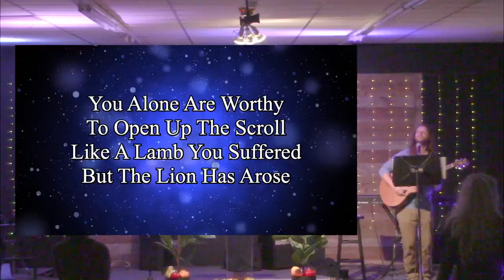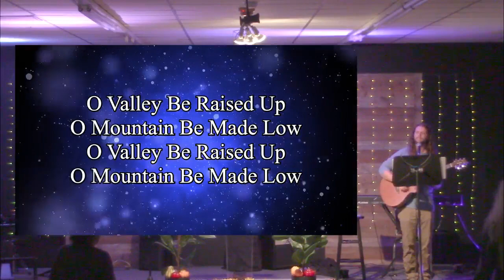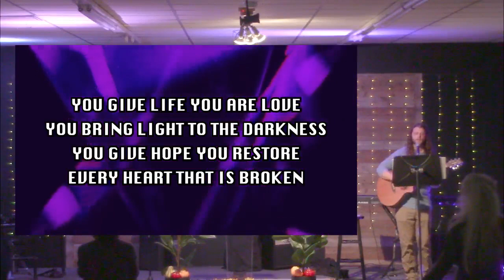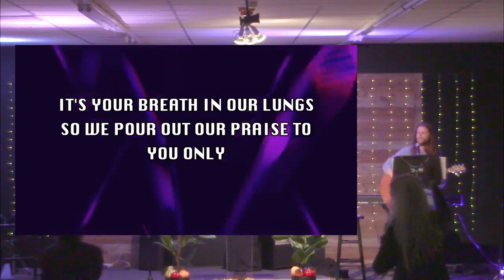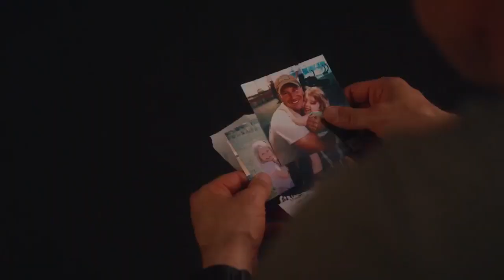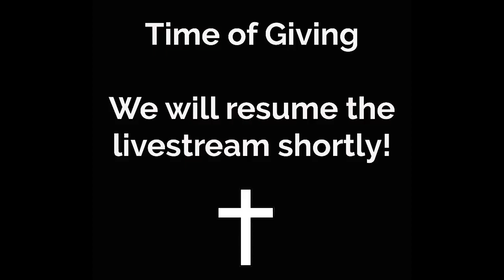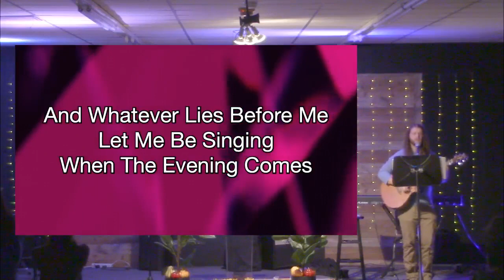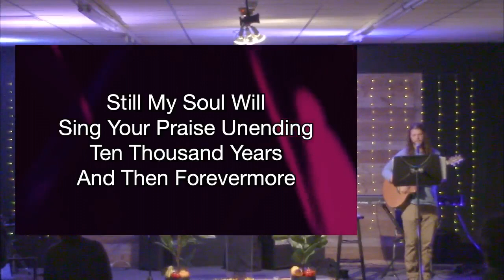Beautiful Gate Sunday Service 11/13/22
Join us for our regular Sunday Service!